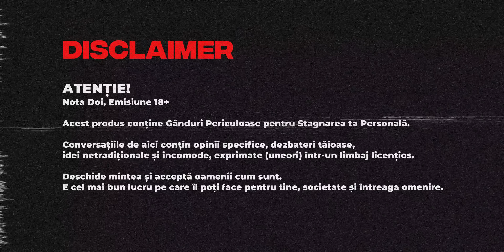Psihologia Motivației și a Comunicării Profesionale pe Social Media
Maxim Orîndaș, Psiholog Specializat în Terapia Cognitiv Comportamentală, și Vlaicu Bunduchi, Producător Conținut Video, la Anti Podcast Nota Doi și o discuție liberă despre Motivație în Viață și Psihologia Comunicării în Relațiile Profesionale. Mai jos cuprinsul:

CURS DE PSIHOLOGIE CU MAXIM ORÎNDAȘ

Trusa de Prim Ajutor Psihologic pentru a Gestiona sau Elimina Stresul, Anxietatea și Depresia în mod Autonom fără vizite la Psiholog! Ai acces la  la 27 lecții video cu durata totala de 10+ ore și 66 exerciții practice de Psihologie.

Investește în sănătatea ta emoțională.
Cumpără Cursul acum cu 30% Reducere!

00:00 Disclaimer
00:10 Intro cu Maxim Orîndaș și Vlaicu Bunduchi
00:48 Ce înseamnă Motivație
06:00 Motivație vs Inspirație
08:05 Motivația și Somnul
13:04 Cum Elimini Gândurile înainte de Somn
14:43 Social Media vs Motivație
17:28 Motivația din Exterior vs Interior
24:29 Cum faci față Anxietății
25:03 Banii ca Motivație
29:04 Nevoile Prima și Secundare
30:52 Angajații și Experimente cu Motivația
35:45 Principiul Interacțiunii
38:38 Scop, Motiv și Motivație
44:28 Dorință vs Motivație
46:58 Cum stimulezi Motivația
52:08 Ce faci dacă nu ai Motivație
56:55 Motivație din Angajament vs Rezultat
1:03:37 Motivație vs Sens
1:05:00 Cum faci un om să fie Recunoscător
1:09:03 Regulile de Comunicare
1:11:37 Atenție și Recunoștință
1:12:54 Recunoștință vs Bani
1:17:46 Comportament din Convingeri
1:20:44 Problema de Scară
1:22:00 Social Media vs Motivație
1:26:14 De ce Oamenii își Supraapreciază Efortul
1:30:38 Principiul Conversiilor
1:32:31 Gratuitățile Profesionale
1:34:34 Toleranța la Disconfort
1:38:43 Motivație vs Depresie
1:41:13 Remușcările Interioare
1:47:16 Mediul și Motivația
1:49:53 Outro cu Maxim Orîndaș și Vlaicu Bunduchi